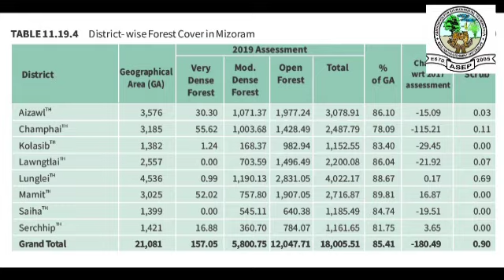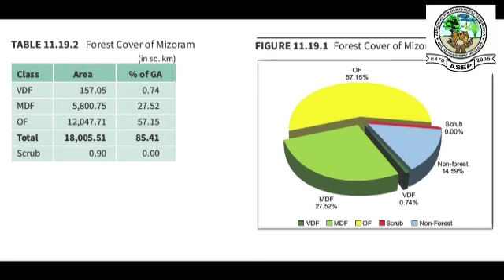KAN RAMNGAW DINHMUN BIHCHIANNA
Kan ramngawte a lo chereu zel a, a dinhmun kimchang kan hriat theih nan he video hi kan han buatsaih a ni e.